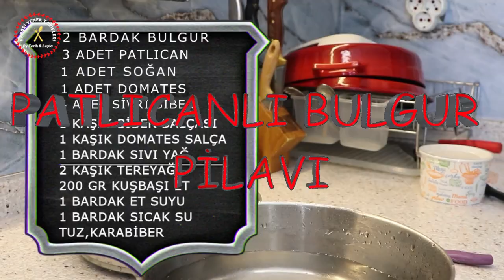Mükemmel Patlıcanlı Bulgur Pilavının sırrını keşfedin / Tencere yemekleri By Ferih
Patlıcanlı enfes bulgur pilavı yapmanın sırrını keşfedin! Bu baştan çıkarıcı yemeğin tüm ayrıntılarını ortaya çıkarırken, mutfak lezzetleri dünyasına dalın. Lezzetli bulgur ve etli patlıcanın uyumlu karışımından, aromatik otlar ve baharatların incelikli karışımına kadar bu tarifteki her öğe, size sansasyonel bir yemek deneyimi sunmak için özenle hazırlandı. Yemek pişirme becerilerinizi yeni boyutlara taşıyacak teknikleri ve ipuçlarını açıkladığımız bu mutfak yolculuğunda bize katılın. Unutulmaz bir patlıcanlı bulgur pilavı tarifiyle damak tadınızı tatlandırmaya ve misafirlerinizi etkilemeye hazır olun!